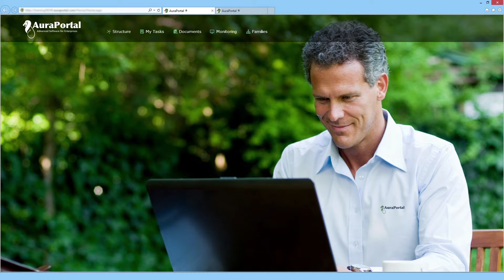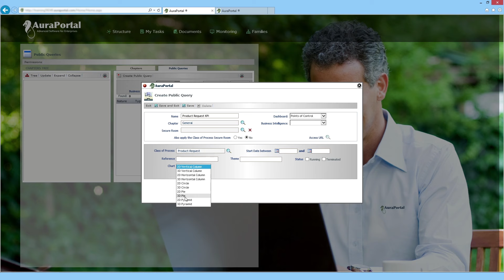Crear un KPI (Key Performance Indicator)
KPI: Acrónimo de Key Performance Indicators. Indicadores que miden puntos clave del comportamiento de las actividades que se realizan en los procesos (tiempos, cantidades, costes, etc.) para su mejora continua.

Al trabajar con un iBPMS en el día a día, cada proceso que se ejecuta, registra toda la información que generan las actividades a lo largo de su flujo, tanto la que introducen los usuarios manualmente como la que se genera de forma automática por el sistema o por la integración con las aplicaciones externas, sensores, otros dispositivos, etc., incluidos los registros de los valores de KPI (Key Performance Indicators) definidos con el fin de analizar el rendimiento de los procesos para la toma de decisiones.